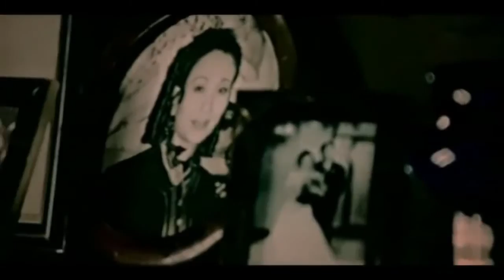Liu Ziling Beautiful Chinese Music【52】【The Wandering Songstress】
Easy listen soothing music.